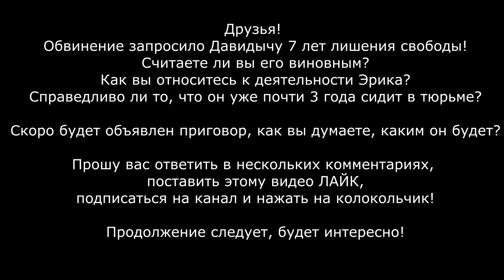Суд Давидыча. Допрос следователя по уголовному делу!Ч.2 Обвинение хочет посадить Эрика на СЕМЬ ЛЕТ!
Часть 2